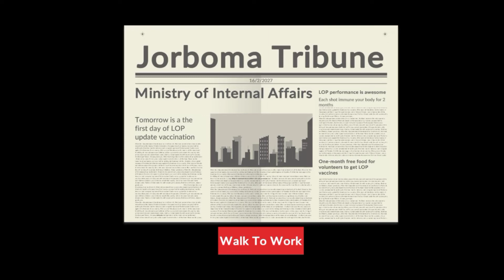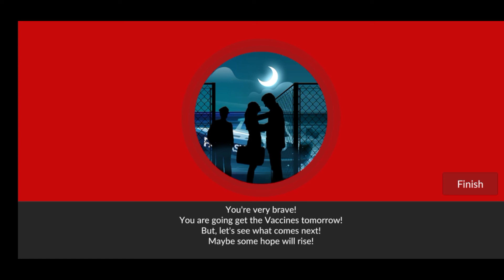FINALLY MY WIFE LEAVE THIS COUNTRY | BLACK BORDER PATROL SIMULATOR | MOBRUNNER GAMING | DAY 10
Welcome to the a new video of Black Border : Border petrol simulator. There was new mode added in this game.

👮 Work as a border officer and check all the passengers' papers, please!

Black Border is a border simulator game 🛂 that simulated the life of a real border patrol officer 👮. In this game, you play as a border officer of the border cross entry and exit gates, who supposed to check the passengers' papers and stop the smuggling of illegal items and bribery.

As a border officer 👮, you have to check entrants' papers and use all of your objects and tools to arresting people like terrorists, wanted criminals, smugglers, and passengers with forged or stolen documents.

The followings are some items that the border officer (you) is supposed to check carefully and prevent illegal border crossing of passengers and other forbidden objects:

✅ The Full name of each person is mentioned in all the papers.
✅ Check The weight and height of the passengers to not be against the ones mentioned in the papers.
✅ Check the expiry date of their passport or entry permit and other papers.
✅ Frisk passengers for weapons and illegal items and preventing their entrance to the country.
✅ Check passengers' faces to be the same as photos in their documents.
◀◀◀ GAME FEATURES ▶▶▶
✅ Simple but addicting mechanics.
✅ New Game Modes continuously getting added.
✅ Character Design (Create your own characters with a wide range of customization options)
✅ Beautiful graphics!
✅ Rich story
✅ Story based
✅ Multiple endings
✅ Disguised communications
✅ Opposition Groups Communication

Let me know in comment section which game you would like to see in the next video.
You can also check the playlist that's full of gameplay.